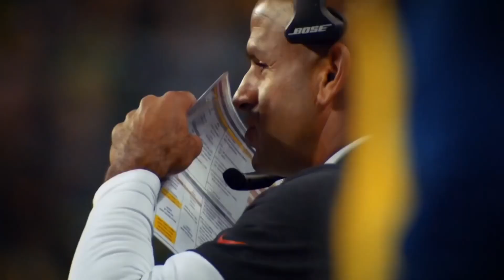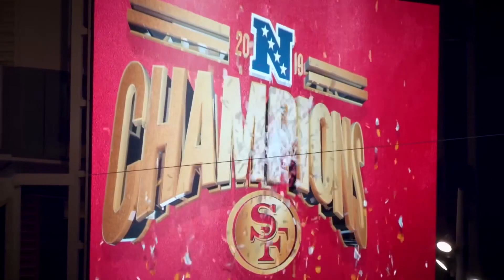2020 49ers Super Bowl Hype/Pump Up|| Sum 2 Prove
Who will win this February when the 49ers take on the Chiefs for the Super Bowl?